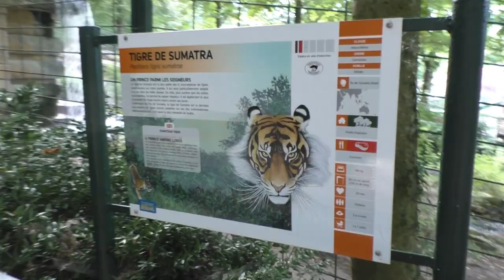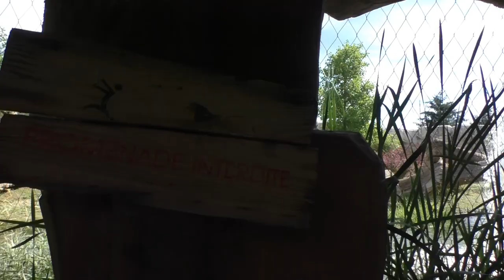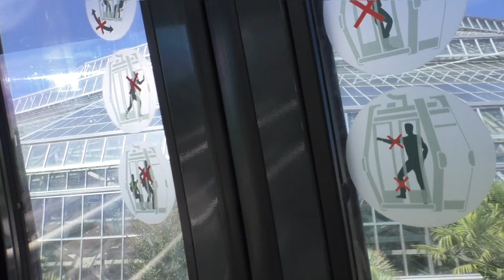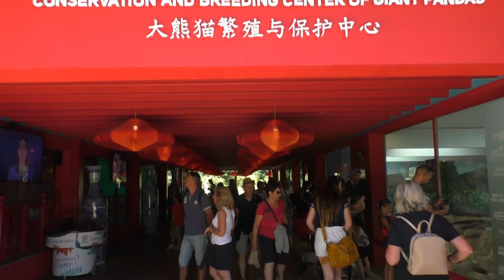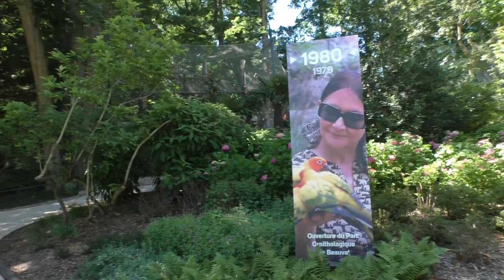ZooParc de Beauval, 2022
In de warme zomer van 2022 trokken we ook naar het grootse en drukbezochte ZooParc de Beauval. Eén van de mooiere en grotere dierencollecties in Frankrijk... mét ook reuzenpanda's.